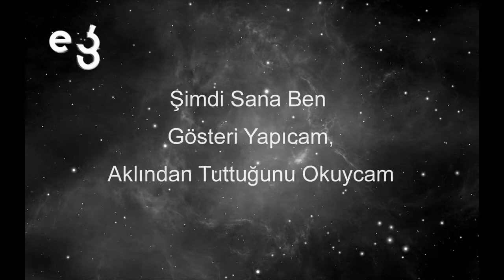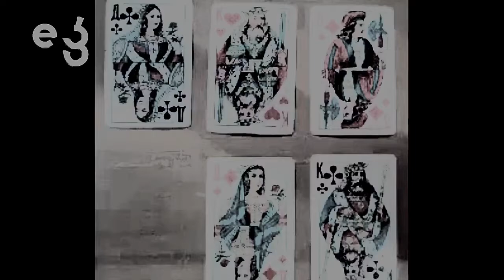Sihirbazlık Gösterisi - Tuttuğun Kartı Biliyorum! |2020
6 karttan birisini aklında tut ve videoda gösterilen gözlerin içne bak o anda tuttuğun kartı düşün ve tuttuğun kart kaybolacak!!...
Tuttuğun kartı bilmek,
Kart Bilme Numarası,
ilizyon gösterisi 2020,
Sihirbazlık gösterisi 2020,
tuttuğun kartı tahmin etme,
Kartlı sihirbaz 2020 yeni,
Youtubede sihirbazlık gösterisi izle,
Youtubede kart tahimini yapmak izle,
Youtubede seçtiğin kartı bulmak izle,
Youtubede İlizyon,
Youtubede Kart bilme numarası izle,

6 Keep in mind one of the cards and look at the eyes POIs shown in the video is currently tuttupg and hold the card you think will be lost card !! ...
card know you're holding ,
illusion show 2020
Magic show 2020
keep you guessing cards ,
2020 new card wizard ,
YouTube watch magic shows ,
YouTube to watch the card is undiminished ,
watch on YouTube to find the card you choose ,
YouTube İlizyon ,